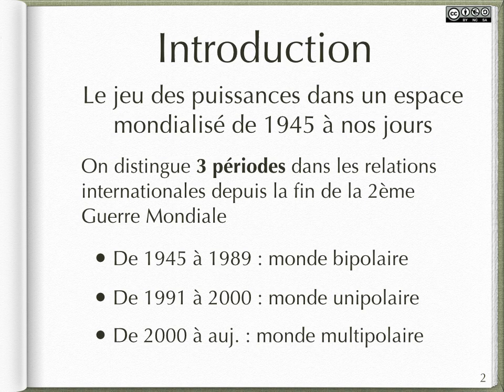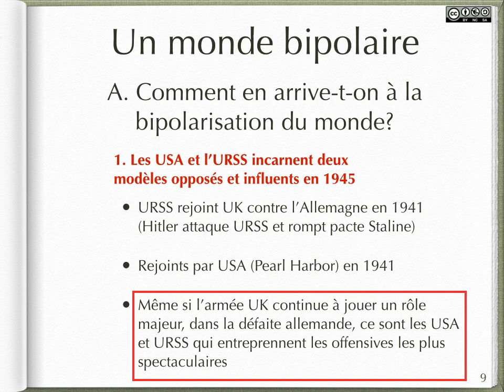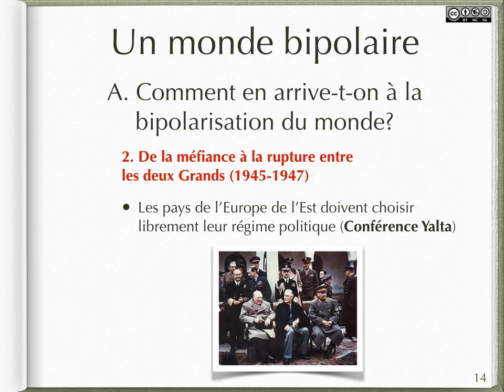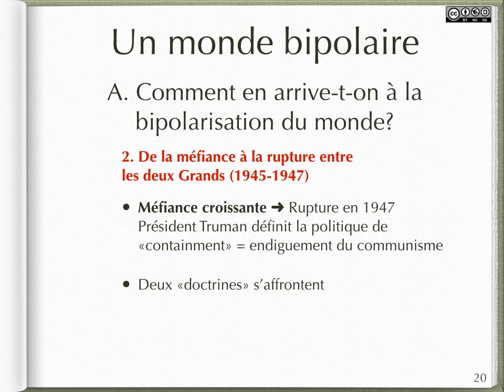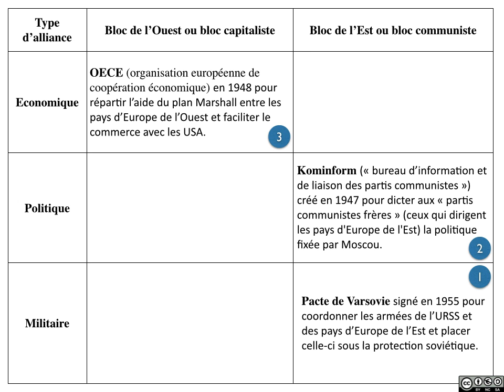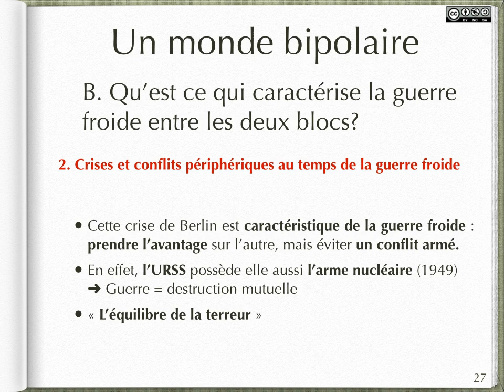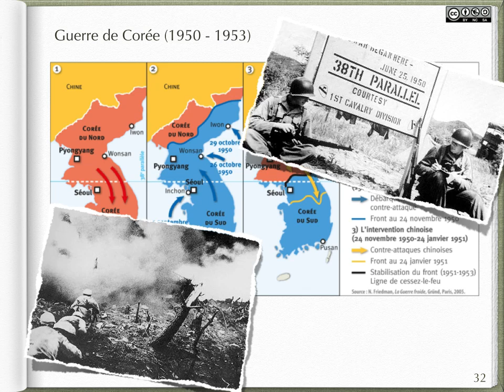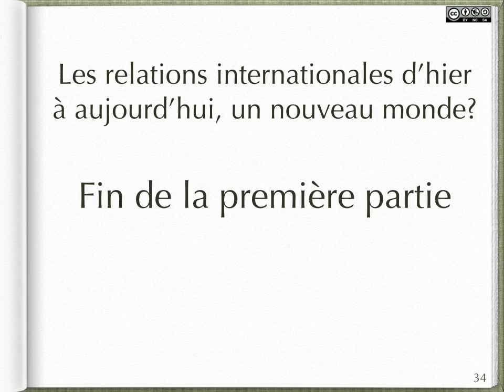FGS5 - Relations Internationales 1/2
Dans cette vidéo je vous propose de revenir sur l'évolution des relations internationales depuis la fin de la deuxième guerre mondiale. Dans cette première partie, je vais me focaliser plus sur la bipolarisation du monde, déchiré durant la guerre froide entre les USA et l'URSS.

Bonne lecture!